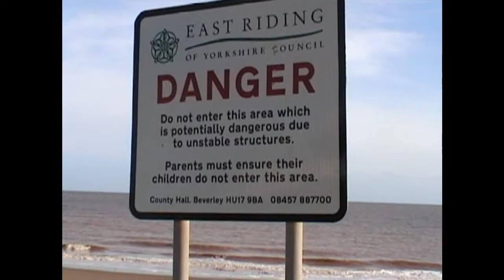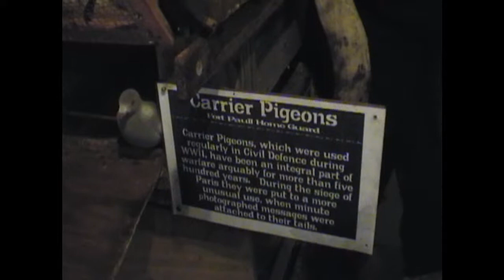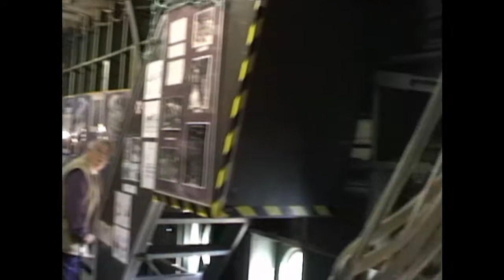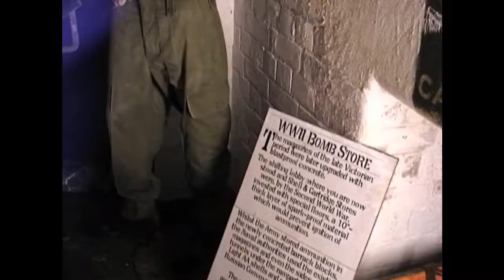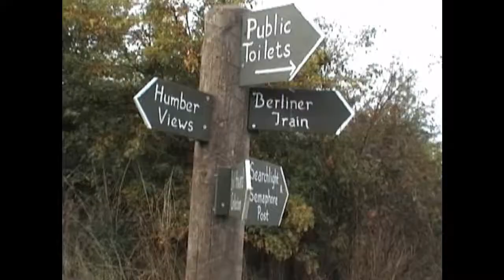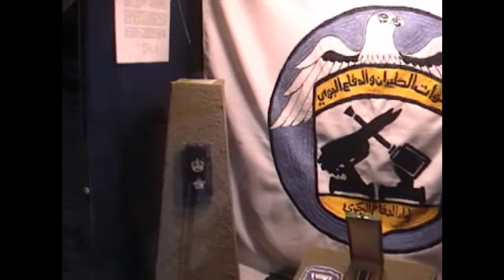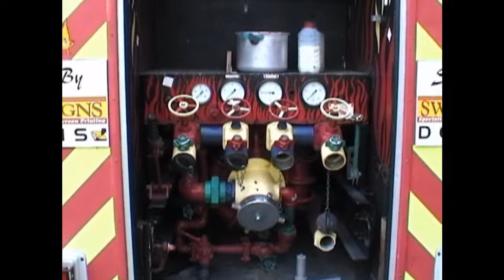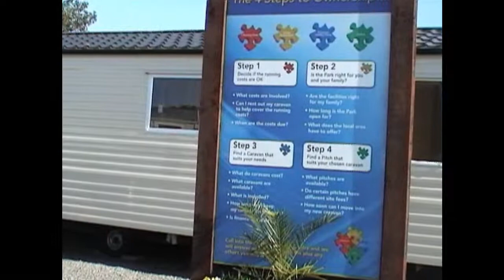My Movie Withernsea Yorkshire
Fort Paul